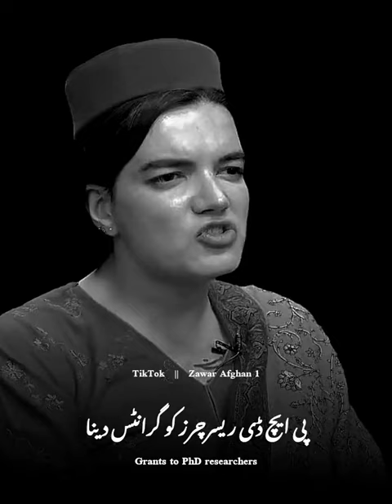national party#shortsvideo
YouTube shorts
short
@anocentboy0 @anocentboy0 @anocentboy0 love
best video
anp
awami national party
best video